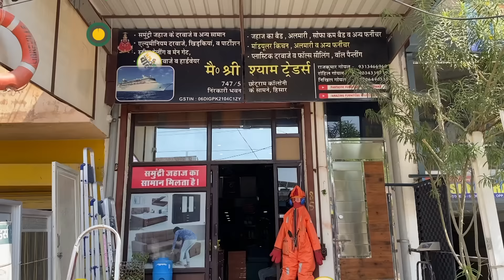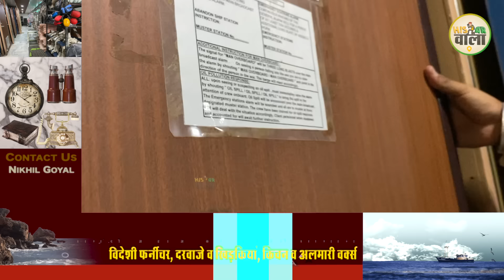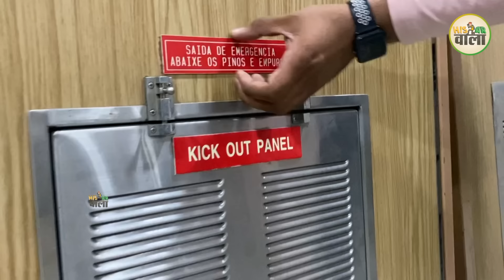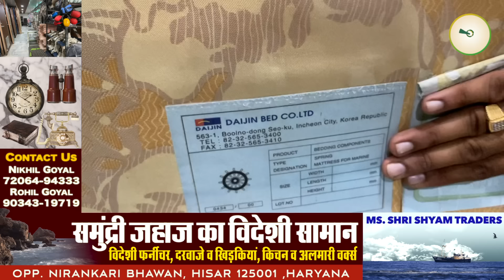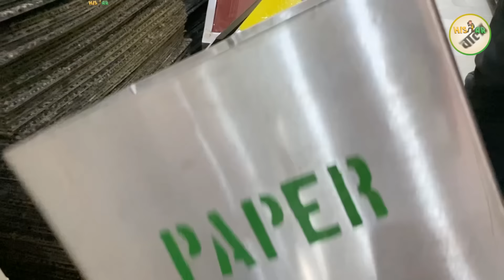आ गया समुंद्री जहाज का नया Imported माल I Pani k Jhaj ka Saman I shri Shyam traders hisar I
ADDRESS:-
Shri Shyam Traders (जहाज वाली दुकान)
Near Nirankari Bhawana, Hisar Haryana

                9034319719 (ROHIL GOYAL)